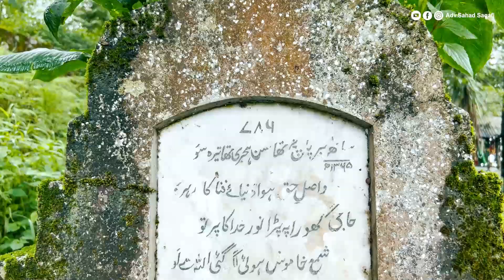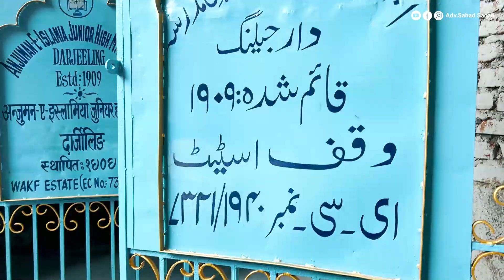EP :02 Darjling | മലമുകളിലെ മുസ്ലിങ്ങൾ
This channel contains travel vlogs, sharing of experiences and legal information. Adv Sahad Saqafi is the key person of this channel. Moreover, there are some activities like charity, food distributions and other socially uplifting activities under the leadership of Adv Sahad Saqafi with the help of our subscribers.

Adv Sahad Saqafi is hails from a small village namely Cherukulam, Manjeri (Town) ,Malappuram Dt, Kerala. He completed his schooling from the village. He completed his Sharia Degree from JAMIA HIKAMIYYA DAWA COLLEGE and academic degree from Calicut University in English. He is graduated in Islamic education from  JAMIA MARKAZ,KARANTHUR. He completed his LLB from Markaz Knowledge City.

Now, He is a practicing lawyer in Manjeri District Court. Along with his lgal career, he focus on his passion i.e. travelling. Apart from just travelling, he tries to help and give support the poor people he meets with the help of his own subscribers.

You can also contribute to the activities of this channle.
Name: Sahdudheen
IFSC:UTIB0001462
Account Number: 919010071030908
Bank Name:Axis Bank
Branch:Manjeri
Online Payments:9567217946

Your contribution will help to go an extra mile.Insha Allah.